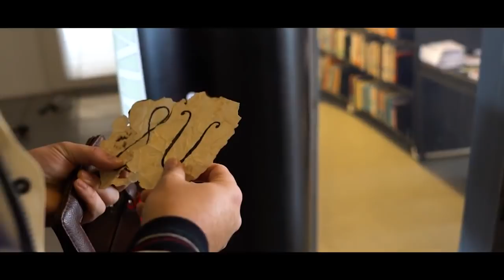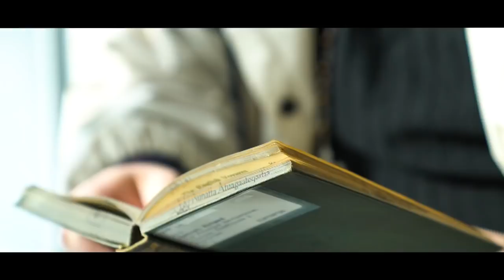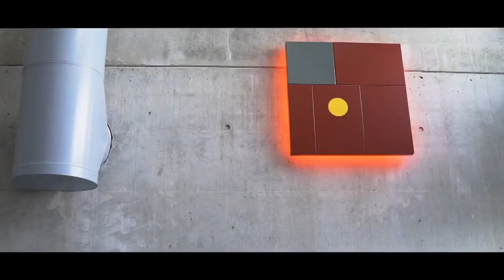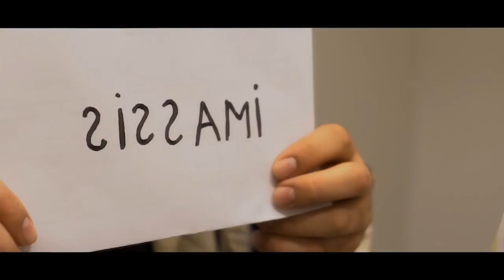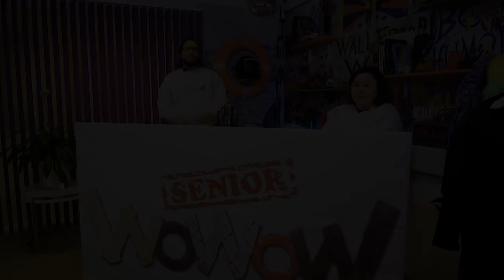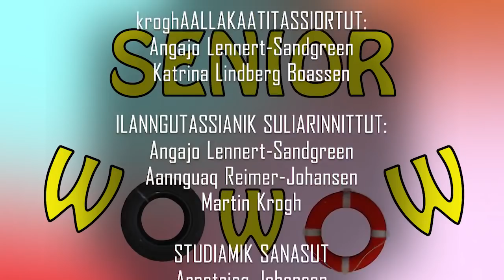SENIOR WOWOW, KNR. 21.03.2018